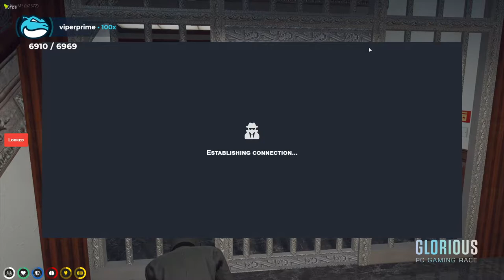CB robs the vault